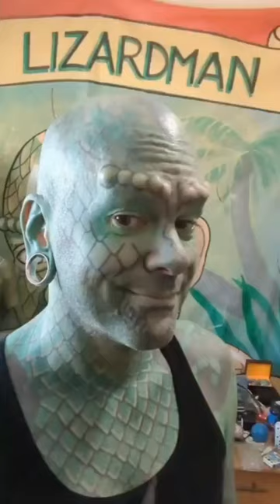"Lizardman" Erik Sprague छिपकली जैसा दिखने वाला इंसान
Shorts
youtubeshorts
knowledge facts
facts
viral facts
TRENDING
facttecheznewvideo
hindicountdown
seriously strange

seriously strange facts facts in hindi

fact hindi

interesting facts

rochak tathya
general knowledge

chilling stories

true stories

रोचक तथ्य

1 minute facts

a2motivation new video

manish jodhpuri new video facts digger shorts

factbhai

facttechz videos dd facts new video
dd facts

amazing random facts tef episodes

Get set fly fact
Factbhai new video
Get set fly funda
Know fact
Act on fact
Fact storage
Actress

# Bollywood NewNS

# Bollywood Gossips

arm wrestling winning tricks
elvish yadav
24hrs food challenge
age of ultron movie hindi
amchya papani ganpati aala
bakra
bharatpur bird sanctuary
bimbisara full movie in telugu
boomerang plane
button wali gadi
cartoon cartoon cartoon cartoon cartoon c..
cg song
chor bajar ki video
cid
cid cid
comedy bhoot movies
conciousness
daku wala gana song
dance video
data entry
doctor uncle
drone
elvish yadav status yadav brand 2
fortuner
free fire mein hacker kaise bane

Wierd person transformation
अलग दिखने की सनक में इन लोगों ने करवा ली अजग-गजब तरह की सर्जरी
Erik Sprague, widely known as "The Lizardman", has taken his body modification to the extreme in order to look like a lizard.
Weird Body Modifications

shorts feed